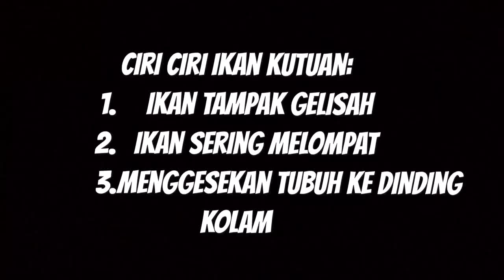cara membasmi kutu ikan paling mudah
Kali ini saya berbagi tips cara mengambil kutu dari badan ikan dan mengetahui ikan yang kutuan

Semoga vidio saya bermanfaat
Salam koi untuk persahabatan